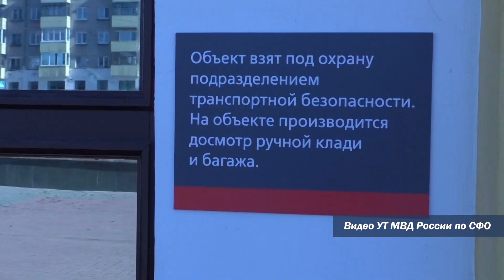На железнодорожном вокзале установили новую технику для досмотра багажа